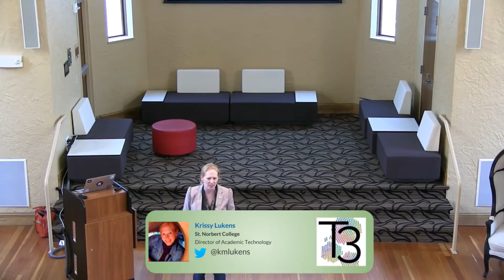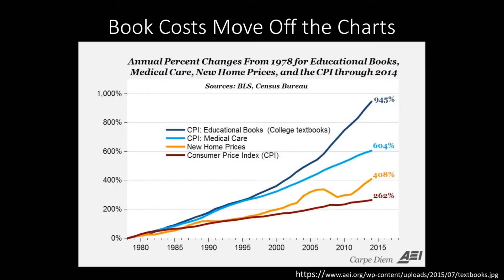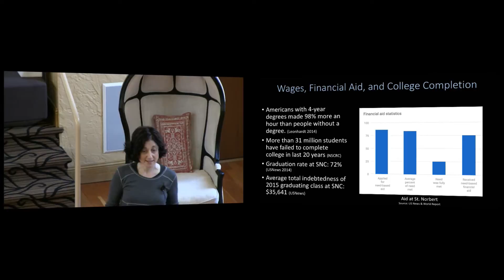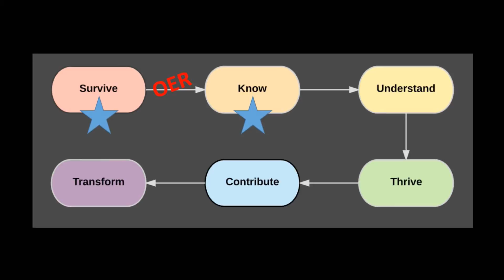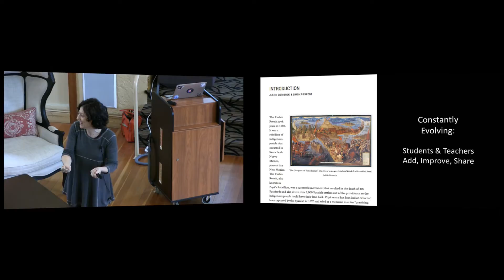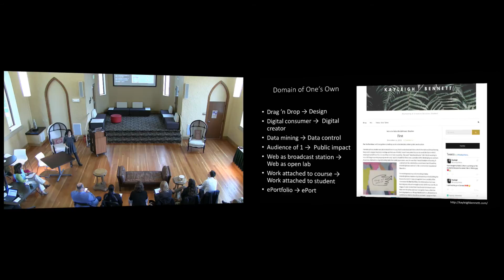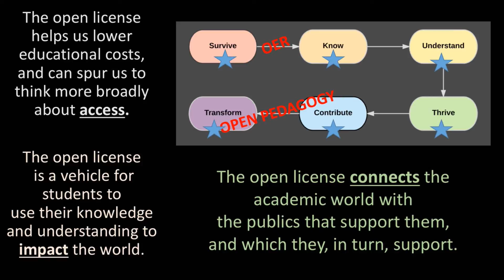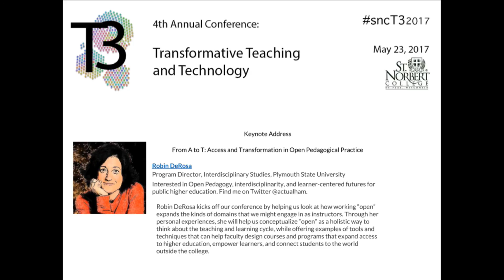T3 Keynote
Robin DeRosa kicks off our conference by helping us look at how working “open” expands the kinds of domains that we might engage in as instructors. Through her personal experiences, she will help us conceptualize “open” as a holistic way to think about the teaching and learning cycle, while offering examples of tools and techniques that can help faculty design courses and programs that expand access to higher education, empower learners, and connect students to the world outside the college.
t3.snc.edu